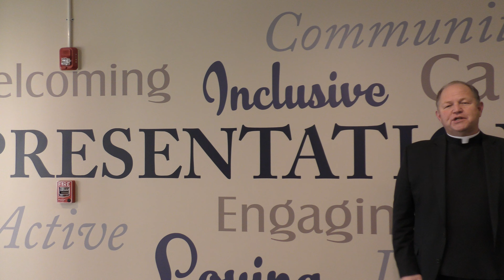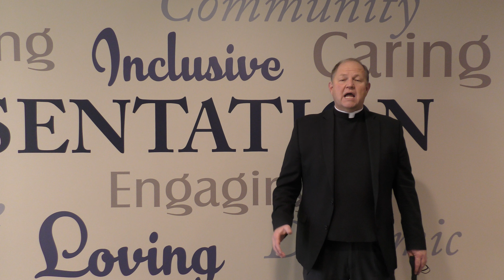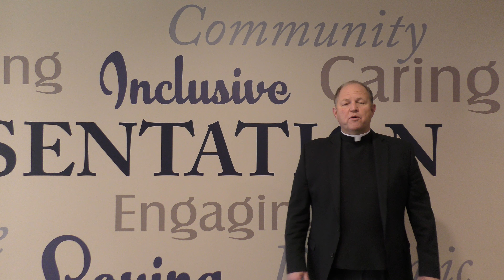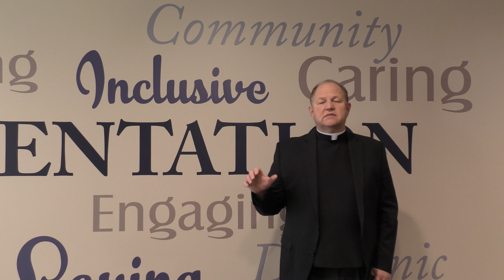Father Tom's Friday Video Message 1-22-21.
Father Tom's weekly message to parishioners.